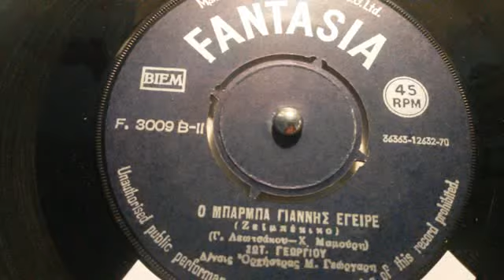Ο ΜΠΑΡΜΠΑ ΓΙΑΝΝΗΣ ΕΓΕΙΡΕ ΣΩΤ ΓΕΩΡΓΙΟΥ